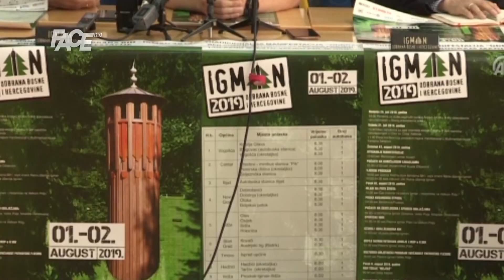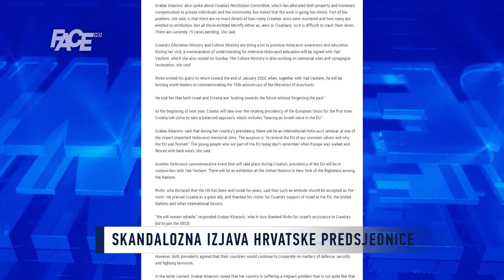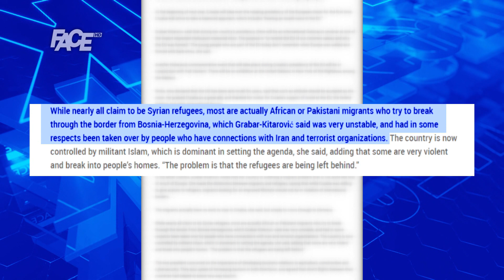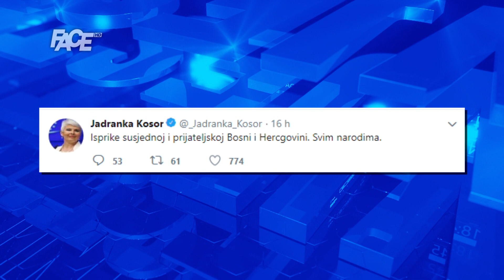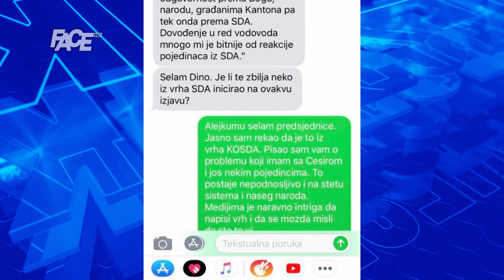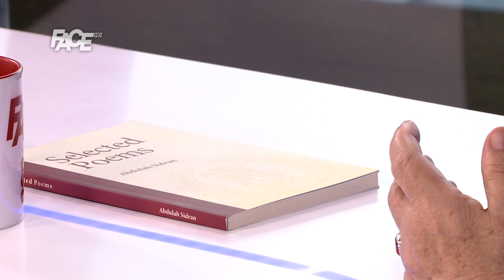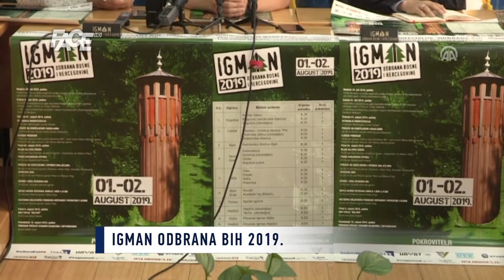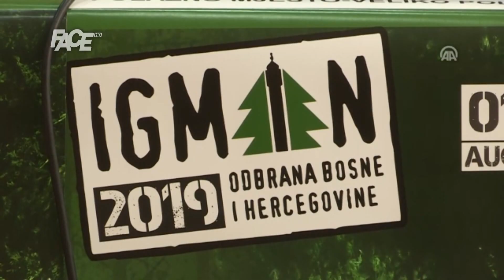VJESTNIK - 31. 07. 2019.